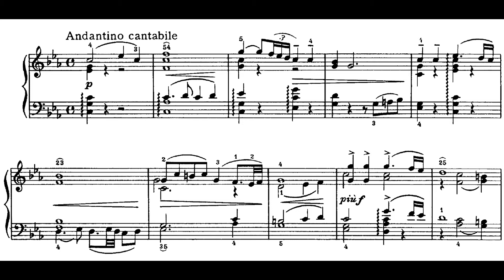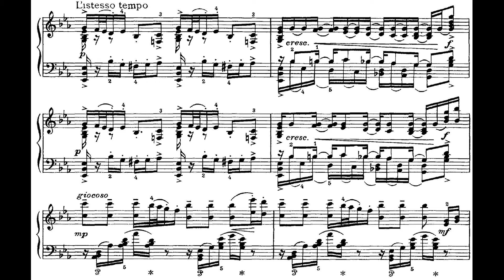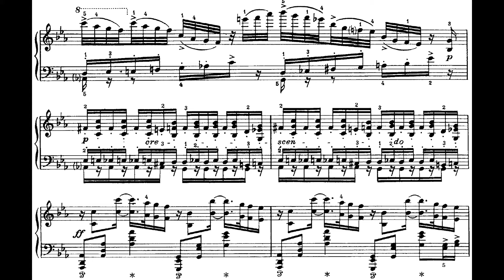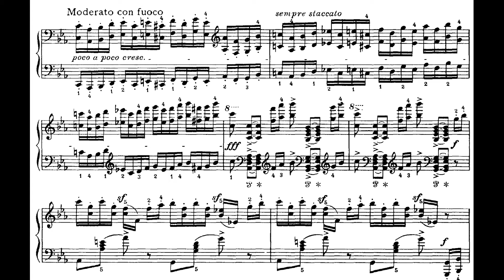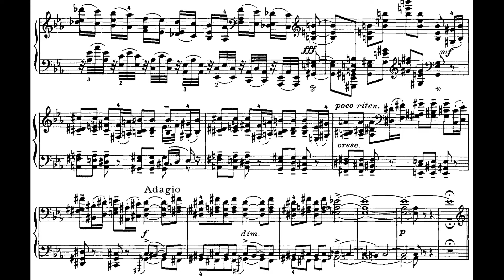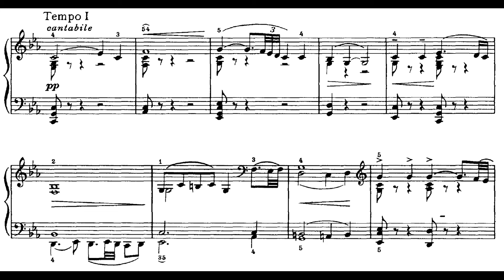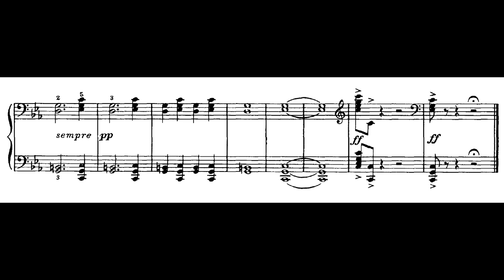Tchaikovsky - Dumka, Op. 59 (Januševičius)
Gintaras Januševičius performs "Dumka" by Piotr Tchaikovsky. Recorded live at the Lithuanian debut recital of the "Russian Treasure Box" programme in August 2014 at the Church of St. Catherine in Vilnius.